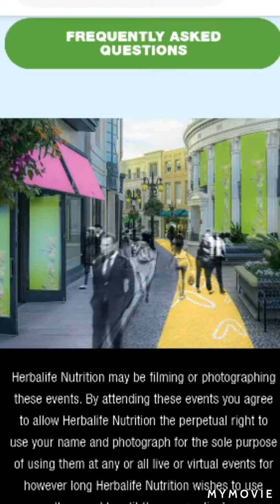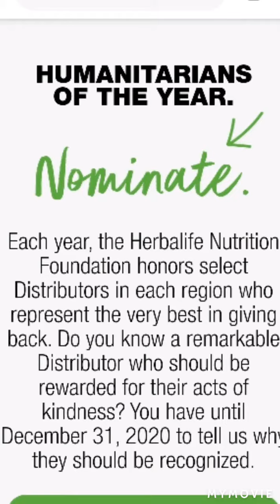HERBALIFE NUTRITION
Harbalife  a wellness coach hisabe kaj korte ichchuk bakti ai no a call karun 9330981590.